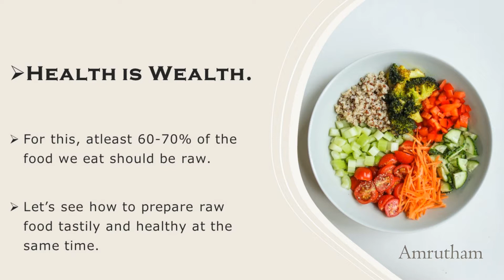Bottle Gourd Raitha | సొరకాయ -పెరుగుపచ్చడి | Amrutha Aaharam | Pranic Food | Raw Food | Amrutham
Preparation method for Bottle Gourd Raitha.